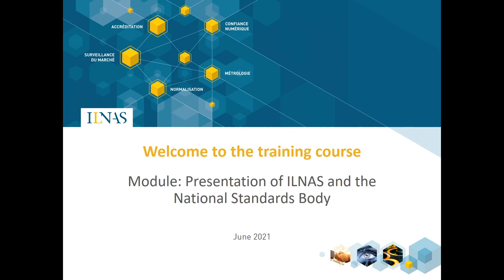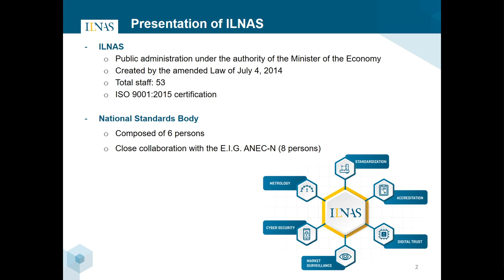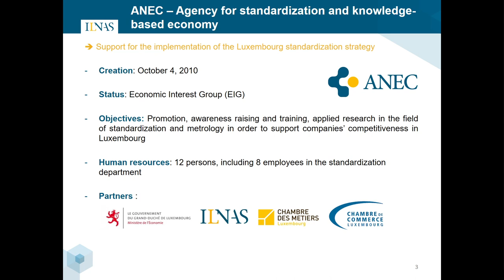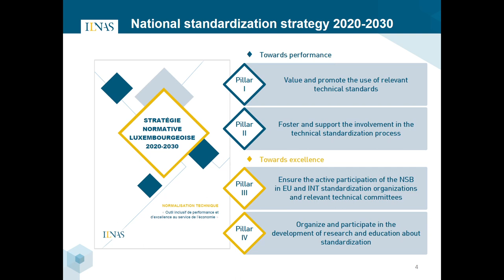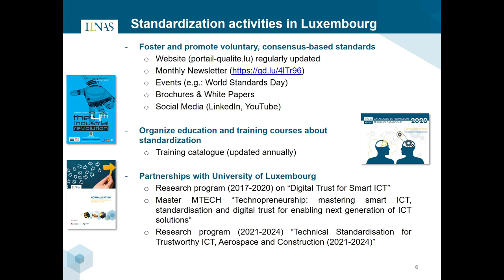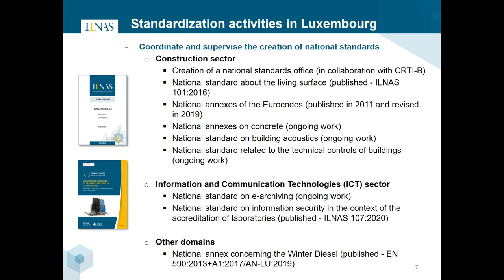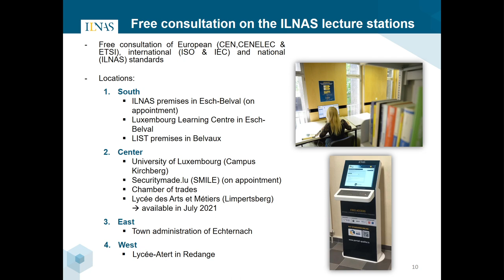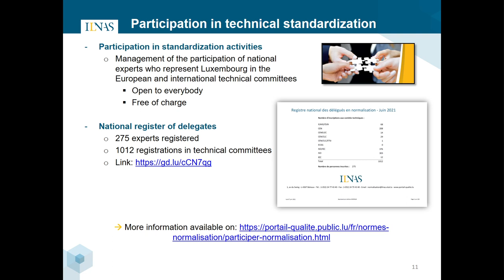Presentation of ILNAS and the National Standards Body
Training Module: Presentation of ILNAS and the National Standards Body

In this module you get some useful information about ILNAS, the National Standard Body.

Among the treated topics you can find the national standardization strategy, the collaboration with GIE ANEC, the activities at national level, the ILNAS e-shop and the dedicated lecture stations, as well as the participation in technical standardization.

0:00 Presentation of ILNAS
2:46 ANEC - Agency for standardization and knowledge-based economy
3:42 National standardization strategy 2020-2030
6:58 Standardization activities in Luxembourg
13:05 Available standards in Luxembourg
14:04 ILNAS e-shop
14:32 ILNAS lecture stations
14:56 Participation in technical standardization